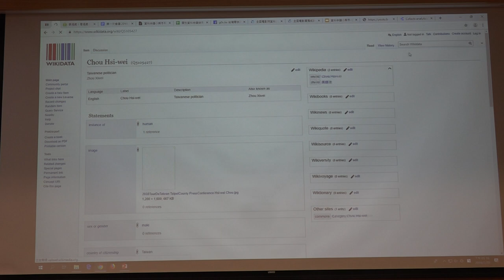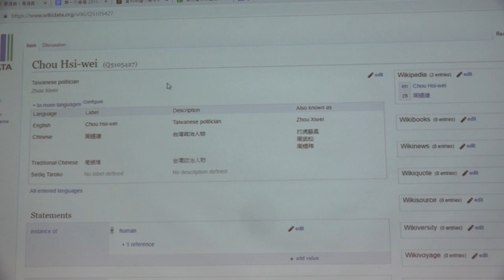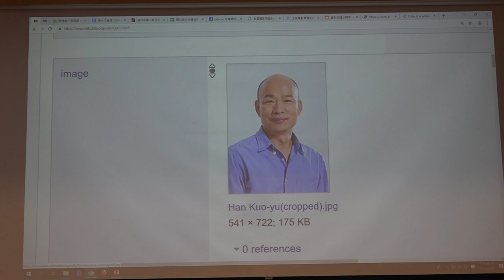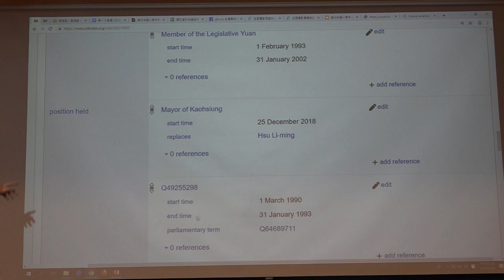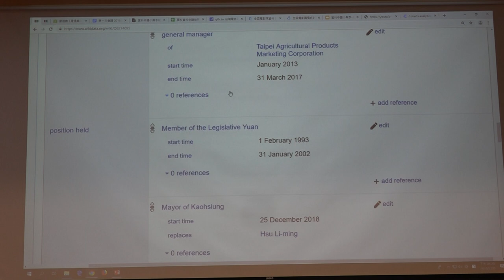g0v tw hackath35n — 成果報告 — 嘿你知道嗎 Wikidata 這樣收政治人物 ／ Allen — 最旁邊黑客松